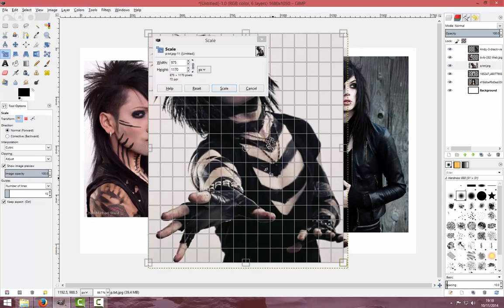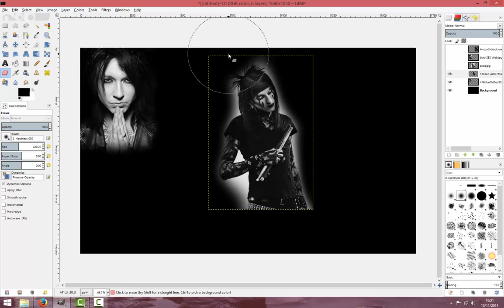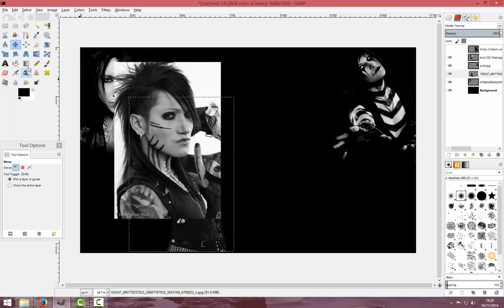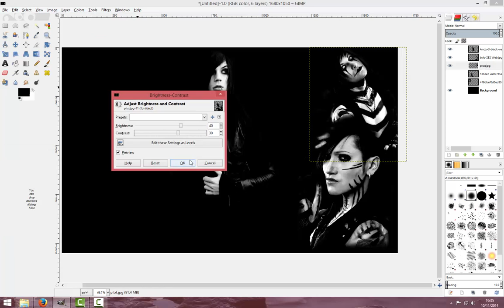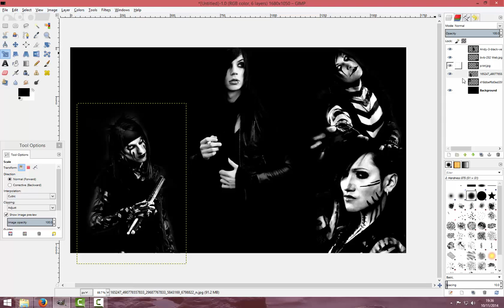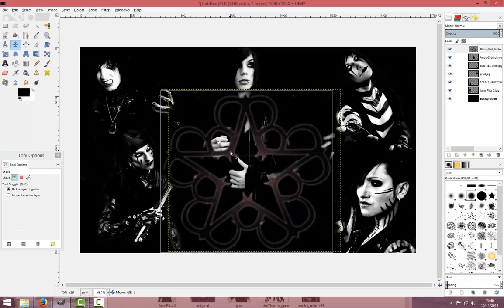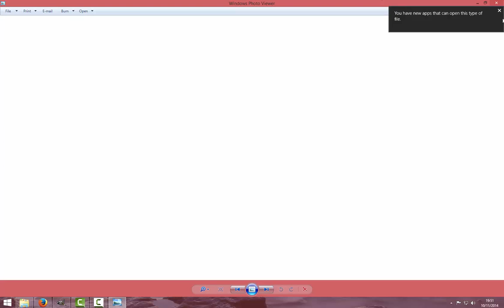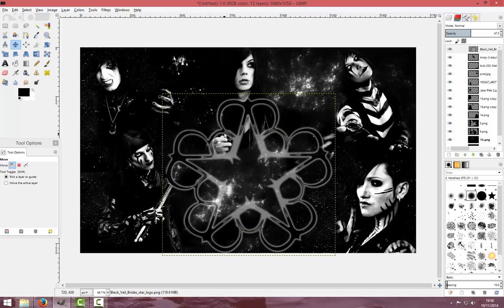Speedart #1 - Black Veil Brides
Gimp Speedart of my favourite band Black Veil Brides ! :D